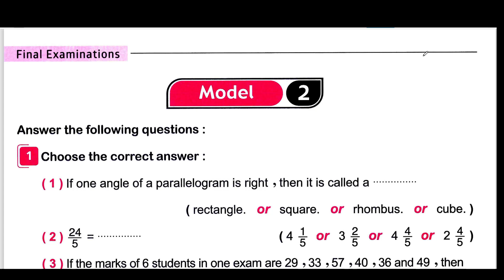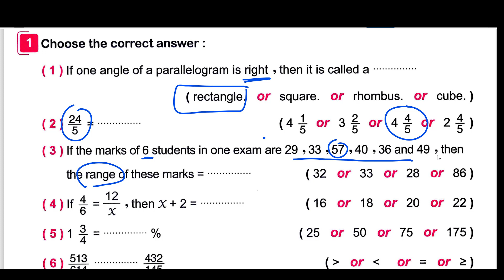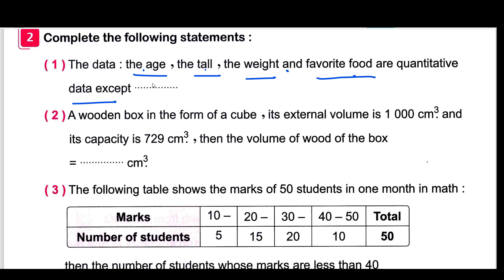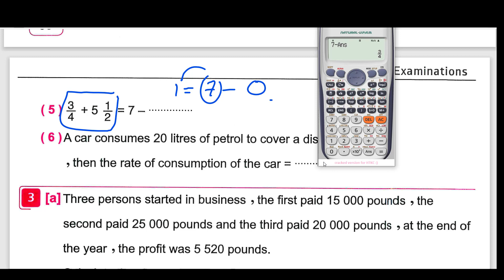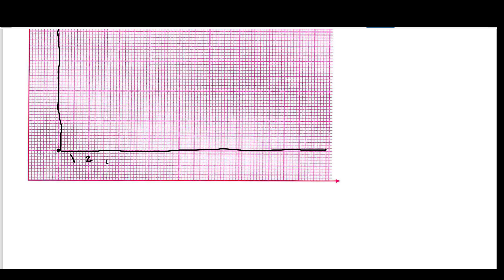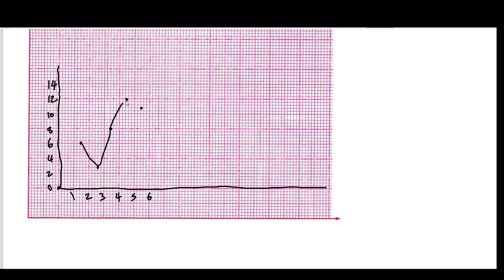Math Primary 6 First Term School Book exam model 2 solutionالصف السادس حل نموذج امتحان كتاب الوزارة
Math language school شرح ماث رياضيات لغات
جروب مستر محمود اسماعيل لشيتات مدارس اللغات فى مادة ماث
Group of Mr. Mahmoud Esmaiel for language school for math sheets